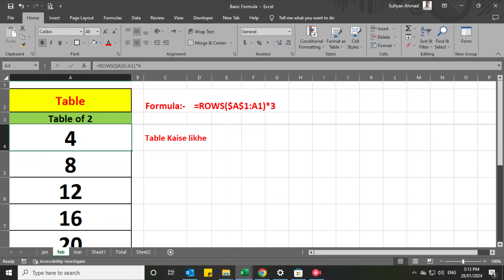Microsoft Excel Instant Multiplication Table - Excel Tutorial Multiplication table Formula in excel